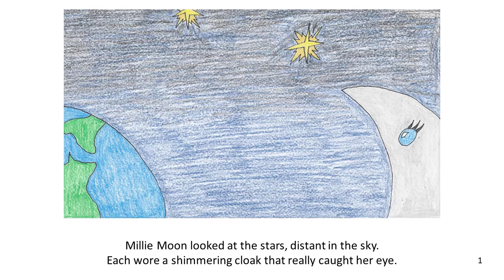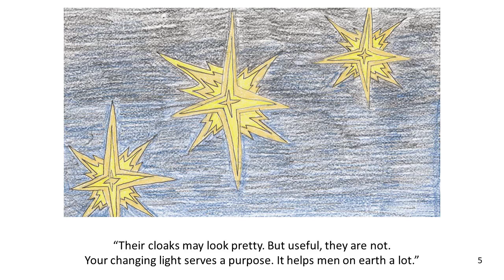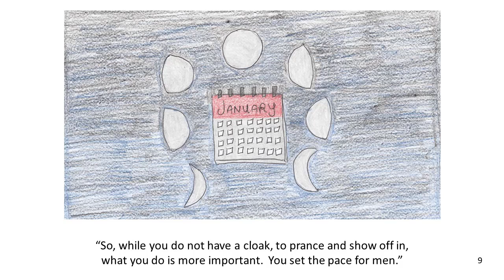No Cloak for Millie Moon - Rhyming Read Along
Why can't Millie Moon cover up with a cloak like the stars? She has a job to do!

Read more rhyming stories at t-calli.com